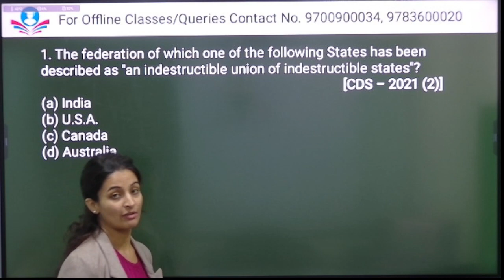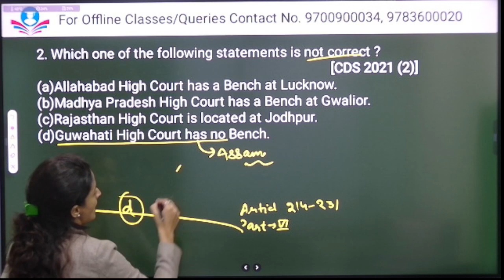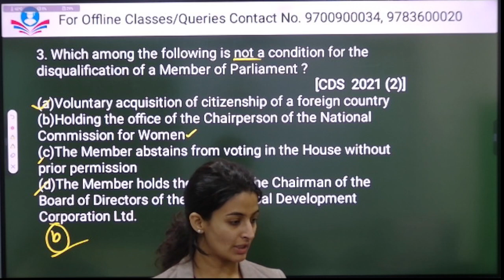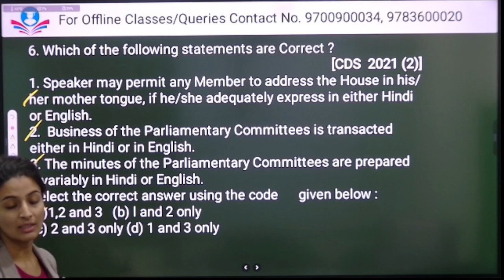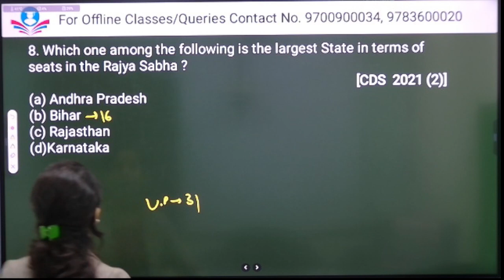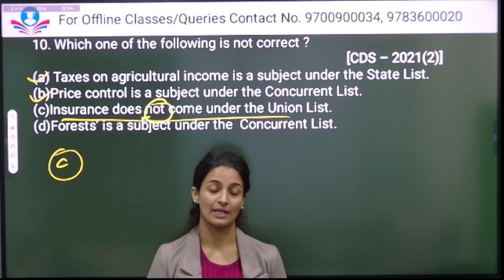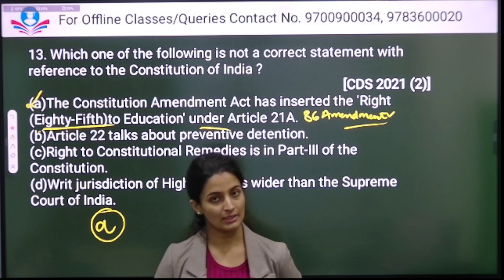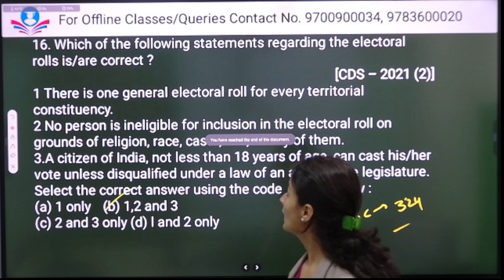CDS Polity 2021(2) PYQ by Preet Mam Chandigarh career group